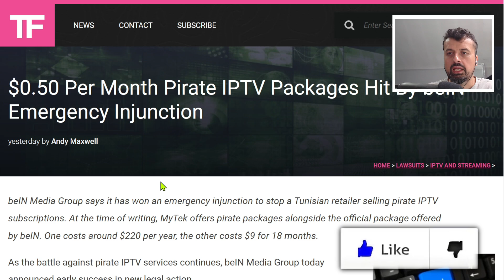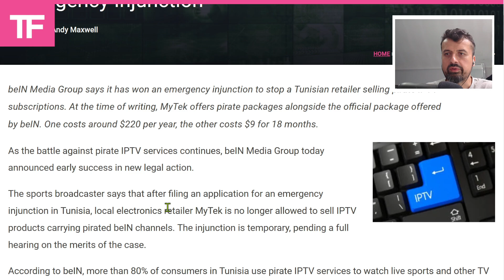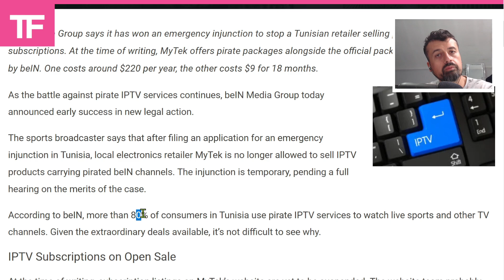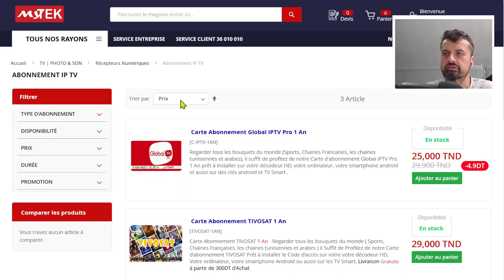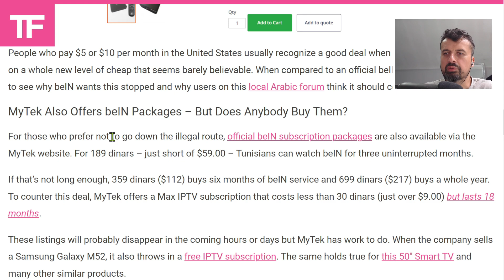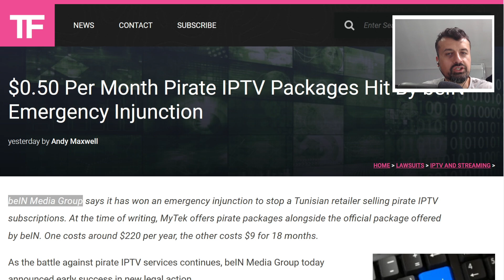🔴CHEAPEST IPTV SERVICE - WHAT REALLY HAPPENED ?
Cheap IPTV service sold in tunisia has now be shutdown. Lets find out what happened
The 2 Best Streaming VPN's